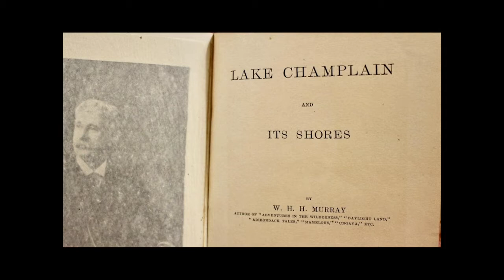Drinking New York - The Macdonough Cocktail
Drinking New York creates craft cocktails made with New York craft distilled spirits and ingredients.

The Macdonough Cocktail:A cocktail that falls between a Rob Roy and a Manhattan, it features these New York products:
- St. Agrestis Amaro, Brooklyn, NY
- Hella Bitters Aromatic, Brooklyn, NY
- Murray's Fools Distilling Co. WolfJaw American Single Malt, Altona, NY

Connect the dots:Commodore Thomas Macdonough was an early 19th century Irish-American naval officer who achieved his fame for his role in the War of 1812 Battle of Lake Champlain, part of the larger Battle of Plattsburgh, which lead to the end of that war. W.H.H. Murray (our ancestor and company namesake), wrote about Macdonough and the battles in his 1890 publication, 'Lake Champlain and its Shores'.